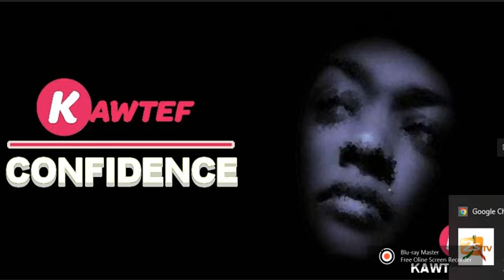Incroyable, il peut rester deux mois sans manger. La cause est pathétique (Audio)